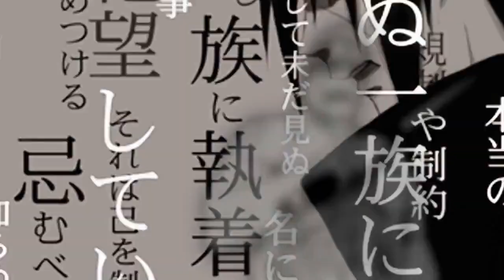Наруто NARUTO AMV клип видео Akatsuki Акацуки mp4